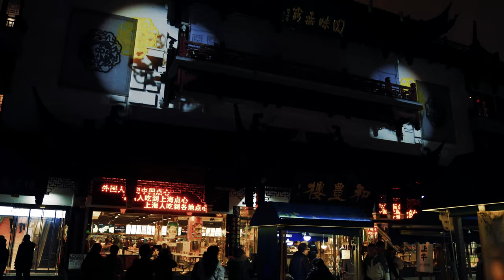【4K】Yu yuan Around Street View 上海 / 豫園周辺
Walking in China / Shanghai Yu yuan Around

✅ Sony α7RⅣ
✅ TAMURON 17-28mm F/2.8 Di III RXD
✅ dji RONIN - SC
✅ Microphone : Sony ECM-B1M

Yu yuan Around